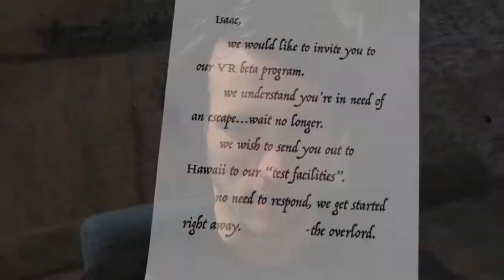My Virtual Escape Season 4 Teaser Trailer: One more left.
For the last season I wanted to provide you guys with some more content.
Let me know what you guys think of this! I have ideas for more videos soon!

Jesse and Juliette are having a live show July 5th in NYC!

Follow me on Periscope!: @jailbreakbuster